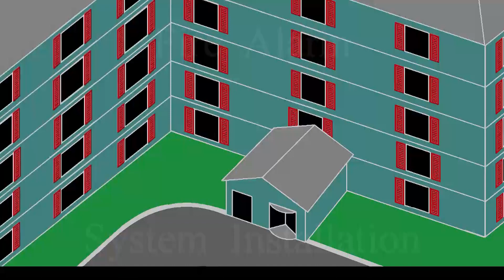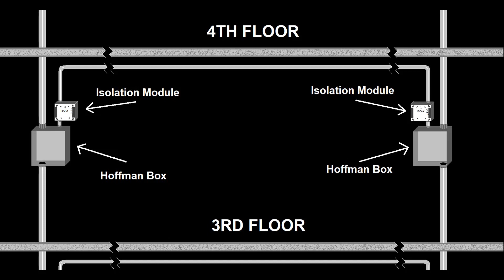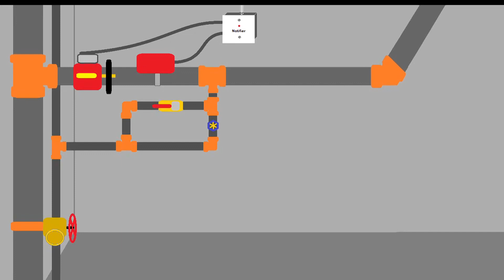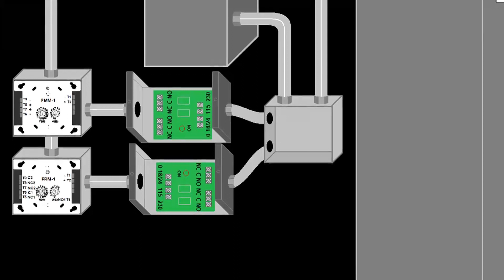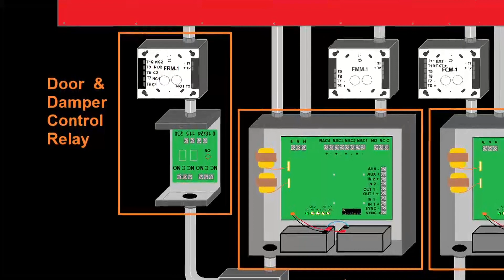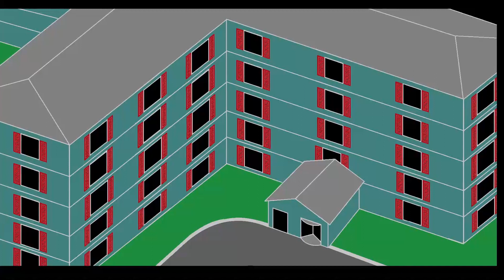New Fire Alarm System Installation - Series Preview - Video 44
This video is an introduction to a new series I'm doing where we look at the installation of a new fire alarm system protecting a 5-story senior living building. It previews future videos where we'll look at some of the following topics related to fire alarm system installation:

- Wiring in style 6 SLC circuits
- Isolation modules
- Installing smoke detectors with sounder bases
- Fire door release
- Smoke damper closure
- Speaker system activation
- Voice system installation
- FCPS power supply installation
- Ansul kitchen hood monitoring
- Duct detector installation
- Sprinkler system monitoring
- Elevator recall
- Elevator shunt trip
- Fire pump monitoring

I plan to keep putting out more videos on this one hypothetical building until the system is complete.